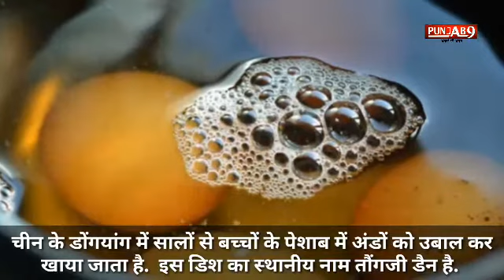Virgin Boy Egg: जानिये आख़िर चीन में लोग पेशाब में उबले ख़ास तरह के अंडे क्यों खाते हैं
Virgin boy eggs are a traditional dish of Dongyang, Zhejiang, China in which eggs are boiled in the urine of young boys who were presumably peasants, preferably under the age of ten. Named "tong zi dan" (Chinese: 童子蛋; pinyin: Tóngzǐdàn), the dish translates literally to "boy egg" and is a springtime tradition of the city where the urine is collected from prepubescent peasant boys. The eggs have been listed by officials in China as a part of the region's "local intangible cultural heritage".